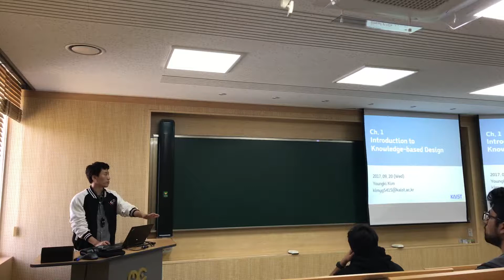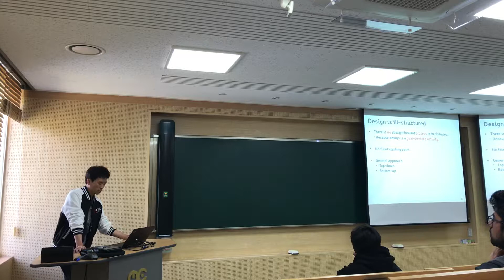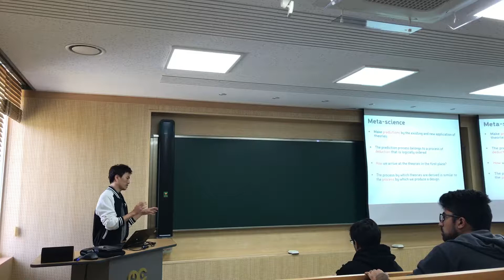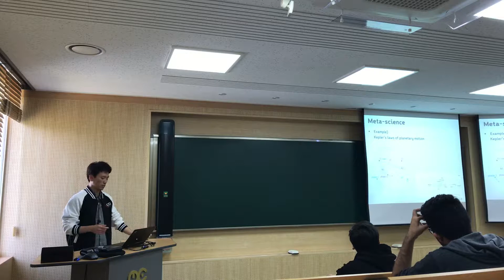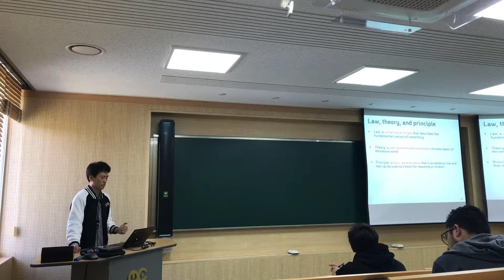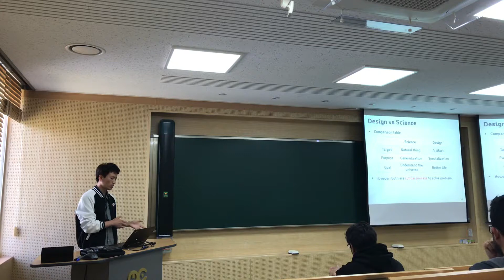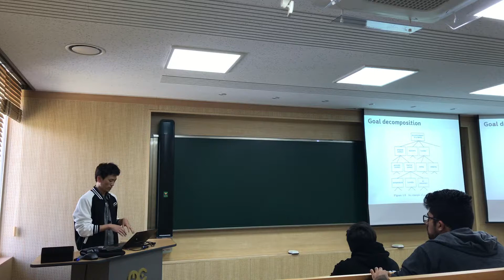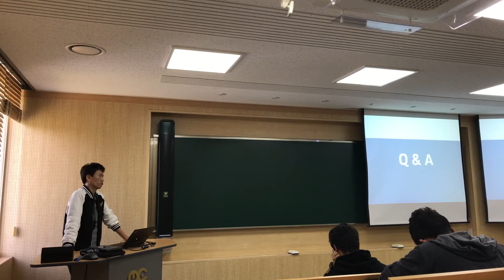170920 Knowledge Based Design System : Introduction to Knowledge-Based Design(2)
[Download lecture note]

[KAIST ME547] Knowledge Based Design System
Topic: Introduction to Knowledge-Based Design(2)
Lecturer: YoungKi Kim
Video editor: Inhwan Lee
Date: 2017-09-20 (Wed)